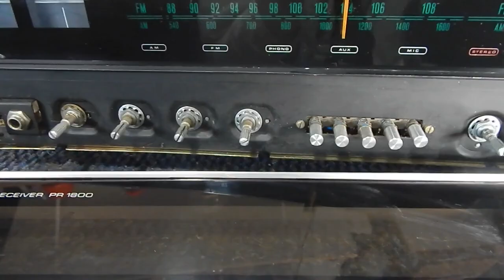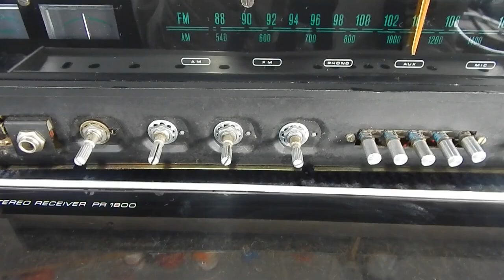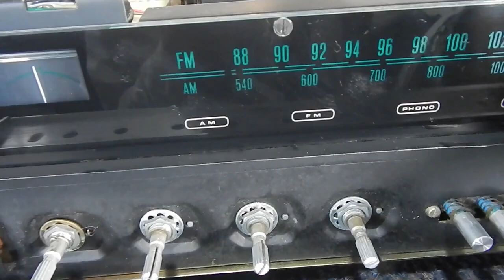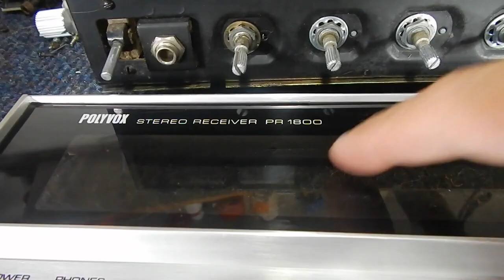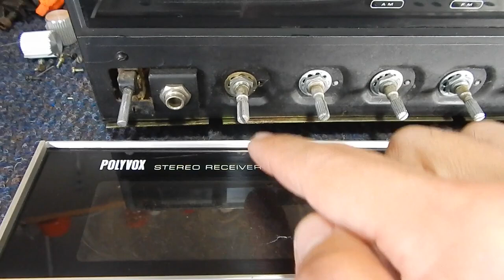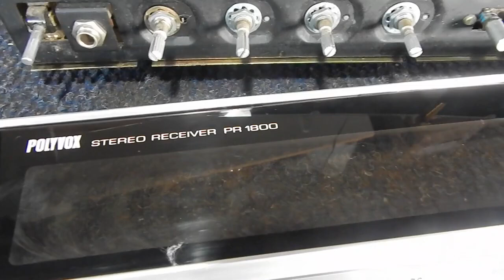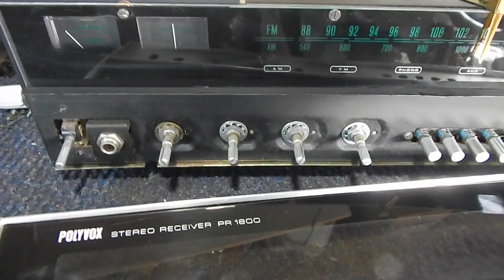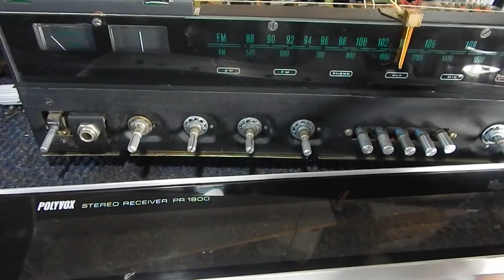CUIDADO AONDE USAR AS DICAS DA INTERNET AQUI NÃO USE !!!!! LIMPEZA SOM ANTIGO VINTAGE